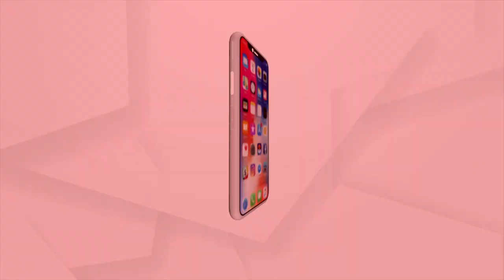Bhagya Bhabisyat | 15 April 2022 | Argus News